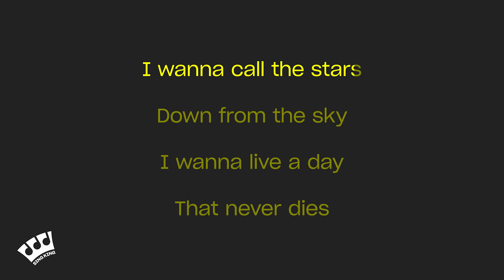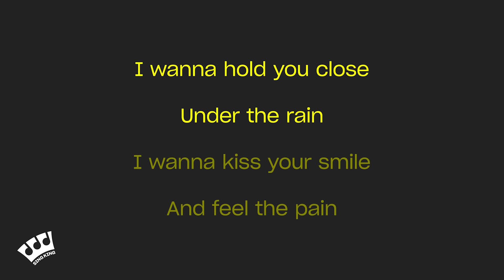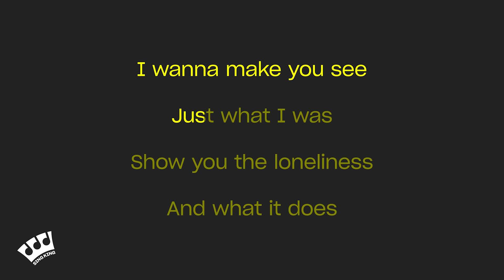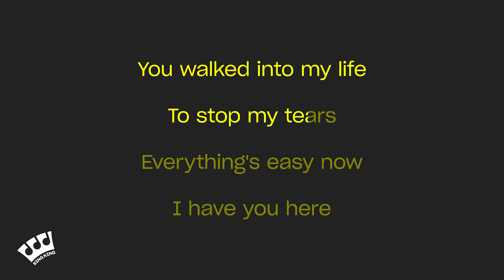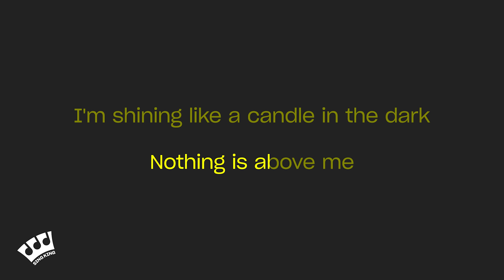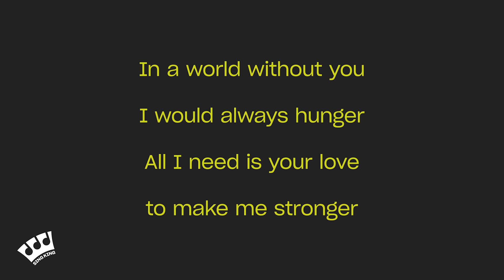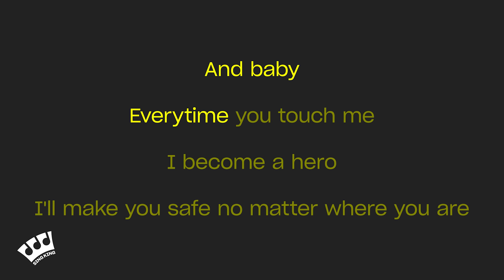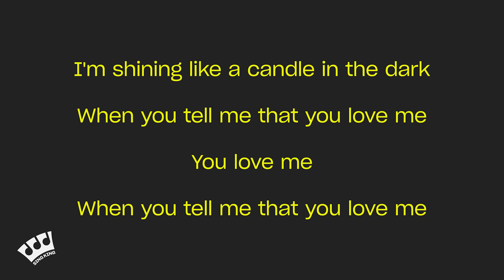Diana Ross - When You Tell Me That You Love Me (Karaoke Version)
Karaoke sing along of “When You Tell Me That You Love Me” by Diana Ross from Sing King Karaoke